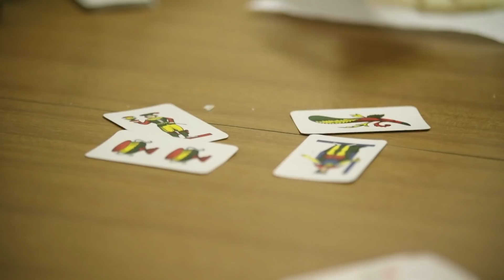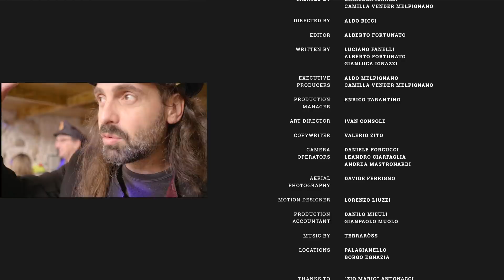Nowhere Else People | Dominique Antonacci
[Eng and Ita subtitles can be accessed by pressing the Sub button near the Volume button]

Suoni e ritmi che si trasformano in sfrenate danze dal sapore pagano. Pizzica e Taranta per perdere ogni inibizione e ritrovare l'essenza più autentica di sé. Dominique, cantore di Puglia, appassiona il pubblico di tutto il Mondo durante la festa di paese, un rito eterno che rivive magicamente nel Borgo.

Sounds and rhythms transforming into wild dances of pagan flavour. Pizzica and Taranta mean loosing any inhibition and regain the essence of ourselves. Dominique, Terraross frontman, amazes audiences from all the World during the celebrations in the Puglian small towns, an eternal ritual magically turning back to life at Borgo Egnazia.